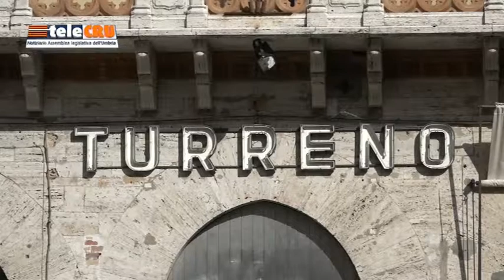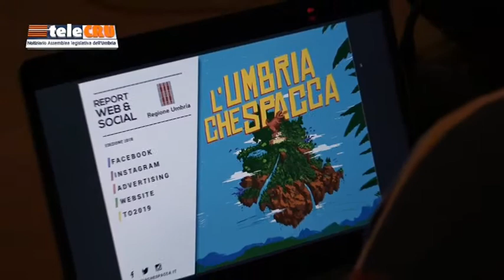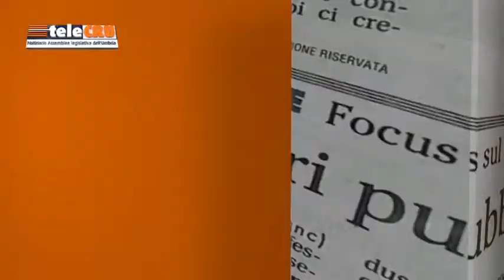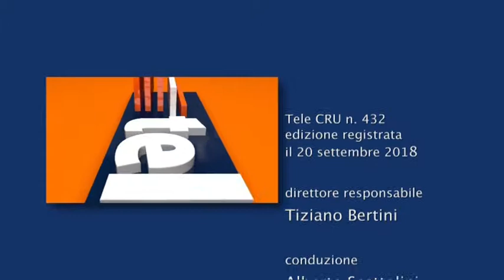TeleCRU n.432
I servizi di questa puntata. Prima Commissione: illustrazione del disegno di legge della Giunta regionale sulla gestione dei beni immobili; Seconda Commissione: iniziato l’esame dell’articolato del disegno di legge della Giunta sulla ricostruzione post sisma 2016; Terza Commissione: sì a regolamento per le palestre della salute e centri di attività motorie; audizione assessore Fernanda Cecchini su manifestazione ‘l’Umbria che spacca’.